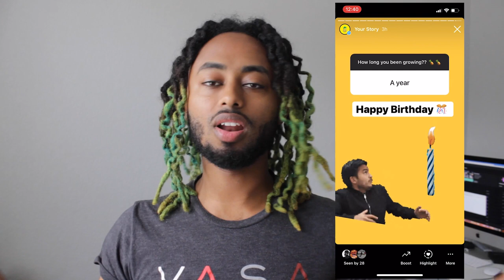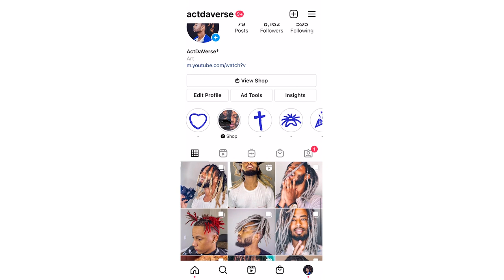BRUSHING DREADLOCKS BENEFITS || Pros And Cons